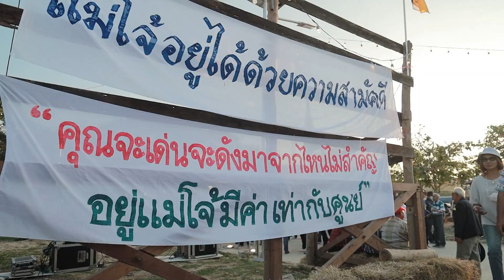แม่โจ้ 90 ปี